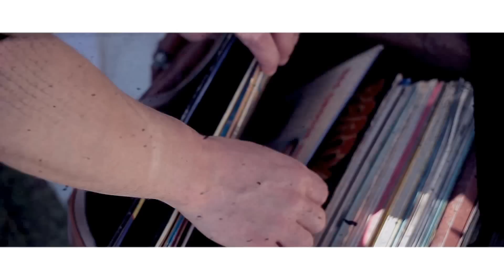Zawcik aka Zawu-Stara Szkoła cuty dj.Element prod.Planet Ragtime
Artist: Zawcik aka Zawu
Title: Stara Szkoła
Producer: Planet Ragtime
Cuts: dj.Element
Rap: Zawcik
Label: Wig-Wam Studio